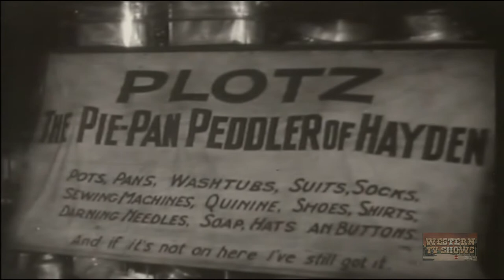Winning the West (1930) | Full Movie | Richard Arlen | Mary Brian | Harry Green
A friend of Dick Bailey is killed by a mysterious assailant, whom Dick suspects to be Stack, who is in league with the crooked sheriff. Out on a spree Dick swears he will marry the first ...

Directors: Otto Brower, Edwin H. Knopf
Writers: Grover Jones, William Slavens McNutt
Starring: Richard Arlen, Mary Brian, Harry Green